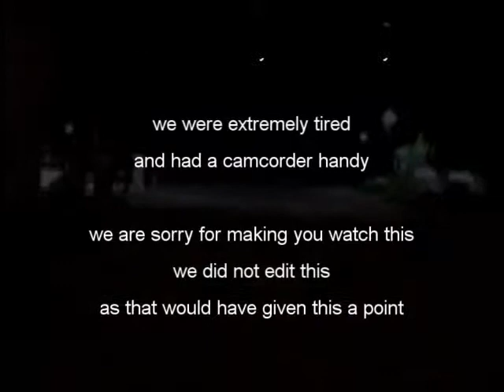JNJ Studios | BW killer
This is a quick improv piece that Joe Davison and I filmed at about 2am in the morning while driving down to Miami to be extras in Any Given Sunday. We did various pit stops along the way (mainly to film silly things like this).